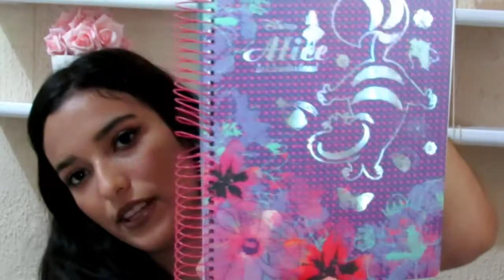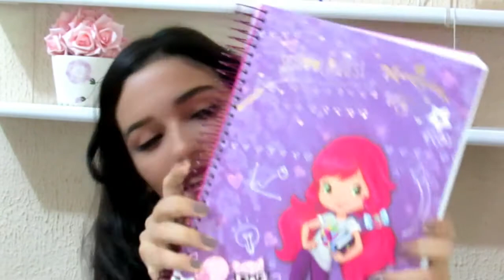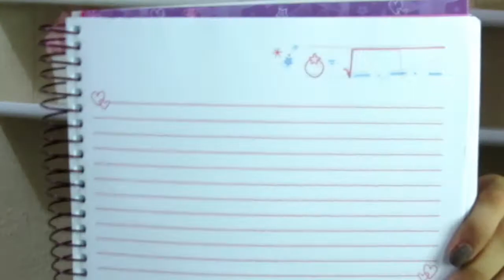Meu material escolar 2017-Alice Maria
Olá pessoal,o vídeo de hoje mostrei o meu material escolar de 2017,espero muito que vocês gostem :)
Me acompanhe nas redes:
♥  Snap: alicemaria211
Sou Alice Maria,amo tudo que envolve moda,beleza,fotografia,vídeo e edição,comecei o blog e canal em 2012 para compartilhar e trocar dicas,aprender mais sobre o que amo e buscar sempre melhorar o meu trabalho :)
FAQ:
*Quantos anos tenho?
16 :)
*De onde sou?
Fortaleza-Ce
*Editor que uso?
Filmora
*Câmera que uso?
Canos Sx50-hs
Obrigada a todos pelo carinho de sempre e até o próximo vídeo ♥